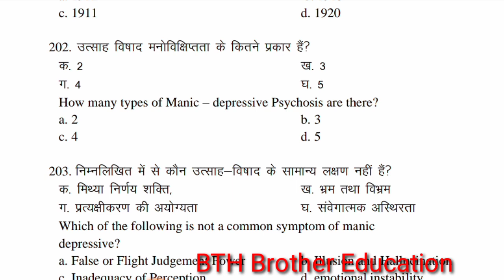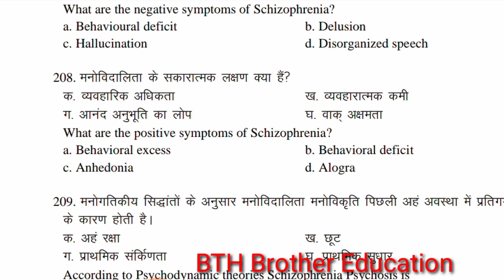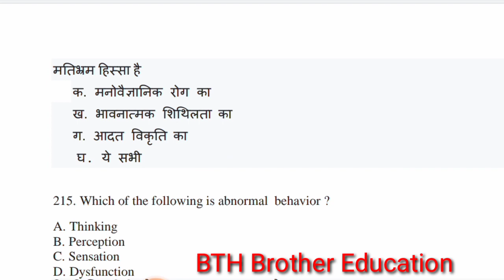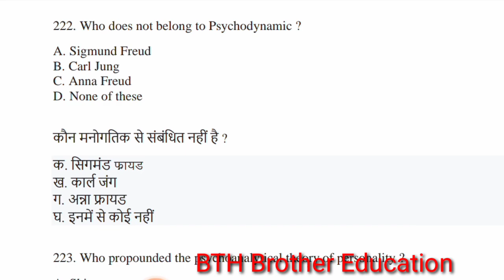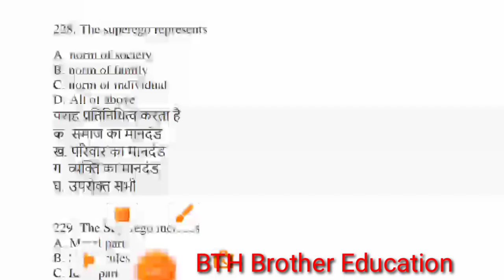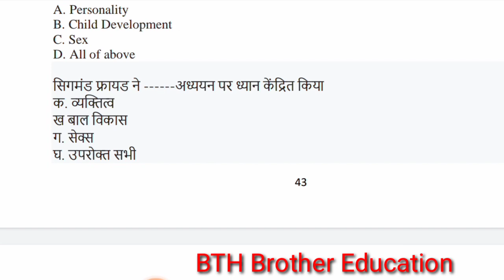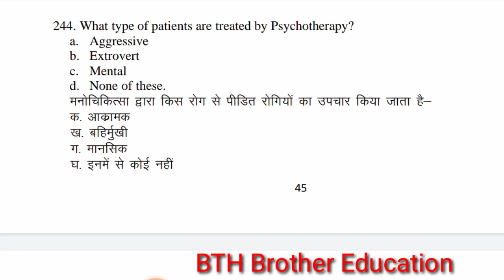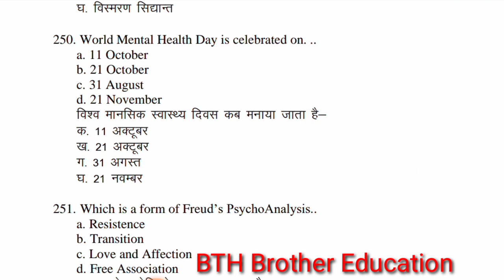Brabu muzaffarpur Psychology Honours paper2 model paper answer key 202@answer with solution.Lectur5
@बिहार यूनिवर्सिटी मॉडल पेपर PSYCHOLOGY SUBSIDIARY#Answers key2021.@model answer with solution@lect2

Brabu muzaffarpur Psychology Honours paper2 model paper answer key 202#answer with solution.Lectur3

@बिहार यूनिवर्सिटी मॉडल पेपर PSYCHOLOGY Honours 2 Answers key2021.@model answer with solution@lect2

@बिहार यूनिवर्सिटी मॉडल पेपर PSYCHOLOGY SUBSIDIARY Answers key2021.@model answer with solution@lect1

@Bihar university muzaffarpur Psychologypaper 2Model paper answer key 2021@brabu Answer key.Lecture1

Brabu muzaffarpur psy Subsidiary Answers key 2021.Model paper answer key lecture .Bth Brother

BTH Brother Education
@Official channel from BTH Brother#B.R.A Bihar university muzaffarpur|Question bank T.d.c(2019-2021)|B.A part 1paer1|pdf honours answer#Brabu exam date part-1pdf
Brabu practical exam|pdf date-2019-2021#BRABU Model paper answer key pdf#Brabu pdf answer key

JYA HIND VANDE MATRAM ALL OF YOU

बिहार यूनिवर्सिटी मॉडल पेपर PSYCHOLOGY SUBSIDIARY#Answers key2021.@model answer with solution@lect3
@बिहार यूनिवर्सिटी मॉडल पेपर PSYCHOLOGY SUBSIDIARY#Answers key2021.@model answer with solution@lect4

Brabu muzaffarpur Psychology Honours paper2 model paper answer key 202#answer with solution.Lectur4

Bihar University Model set kaise Download kare 2021
How to Download Bihar University Model set Answer
2021
your serch tpoic
Brabu university answer kaise download kare
Brabu university ka answer kaha dekhe
Part 1 Economic (Honours) Paper 2 Model Paper
Answer key Kaise download Kare 2021
Modal paper answer key 2021
How to download brabu university answer
Modal paper ka anser kaha dekh